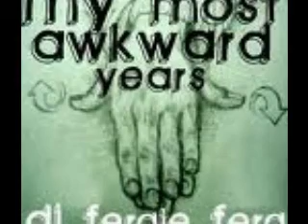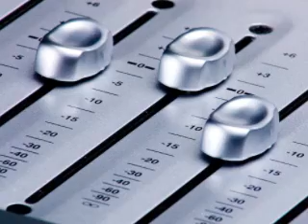new house 2011 set..dj fergi...wmv